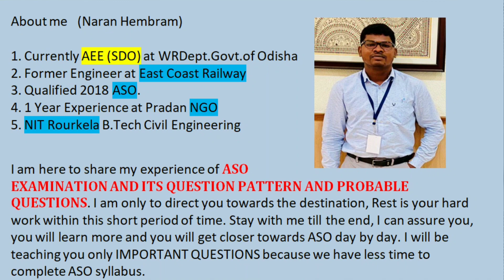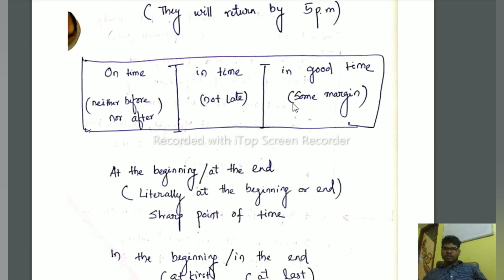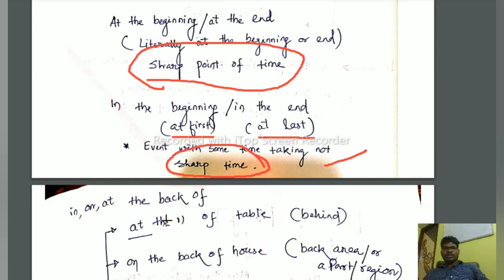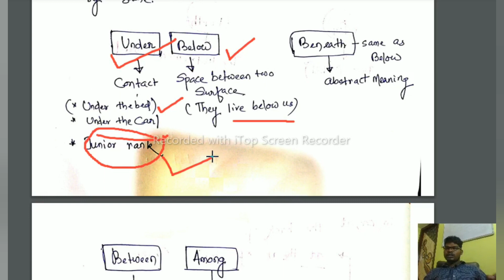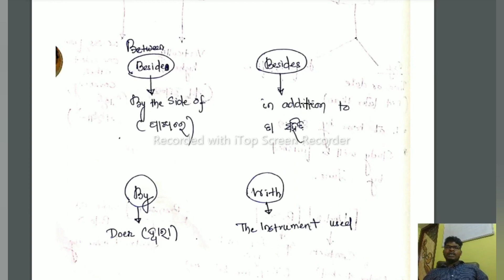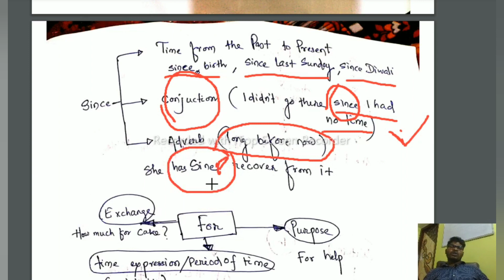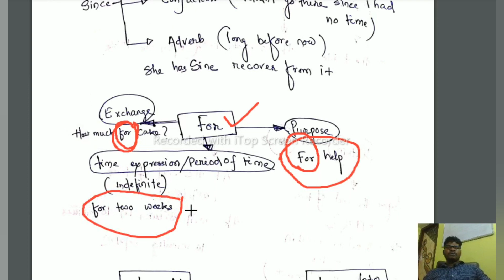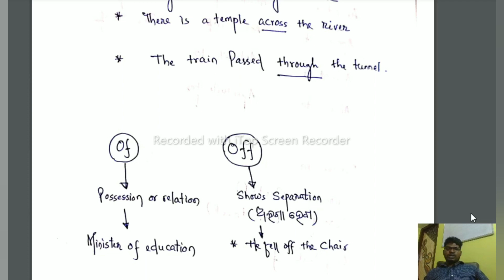OPSC ASO : ASO ENGLISH GRAMMAR II PREPOSITIONS II STRATEGY ASO II IMPORTANT ONLY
This channel will contain only important part of the ASO examination, because we have less time to complete. We will be focusing on important part of MATHEMATICS, REASONING AND MENTAL ABILITY,ENGLISH,G.K and ODIA. Discussion will be constraint to only important concept, important questions, previous year questions and most probable question that has maximum possibility to come in this ASO EXAM.
OPSC ASO2022,
CRACK ASO,
SRATEGY ASO,
Any query and suggestion you people can give me on social media ... like on fb. AND Instagram You can ask me any doubt question on these platform also..

Or search Telegram Name: Aspire for ASO